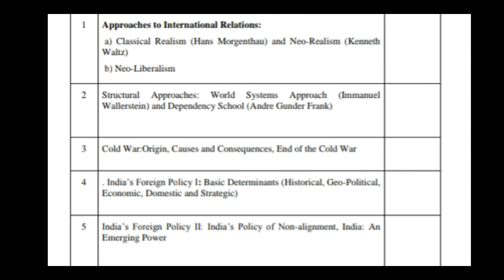4th (Fourth) Sem Political Science Syllabus (Pass Course) | CBCS Graduation Assam University